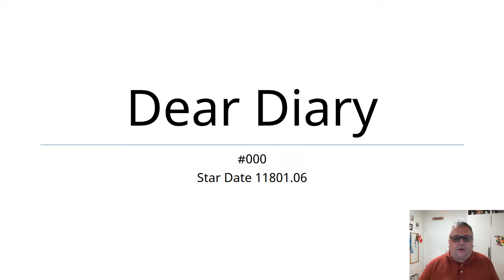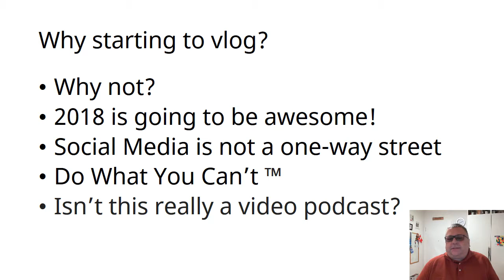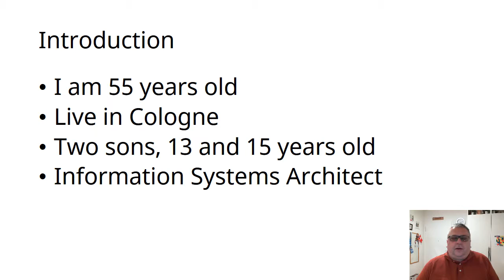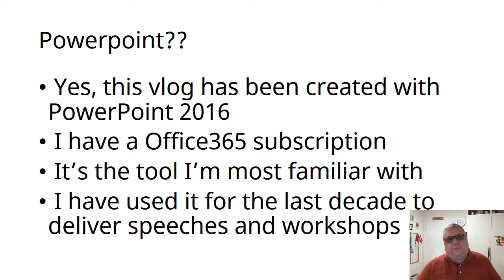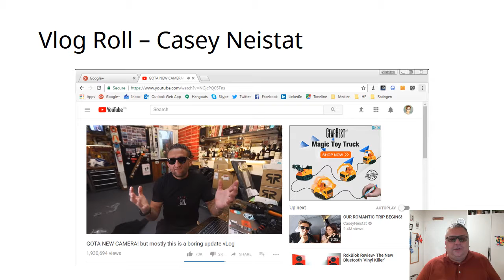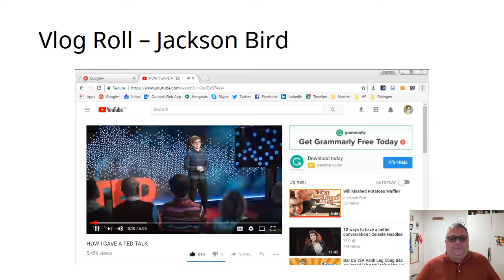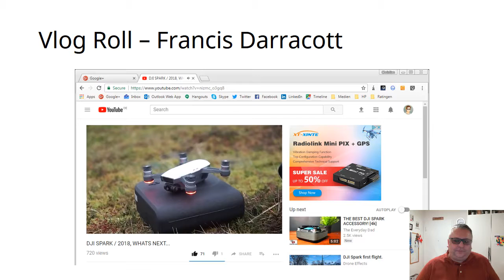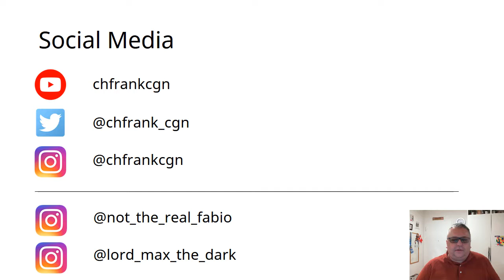#000 - Channel Intro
My very first vlog and channel intro